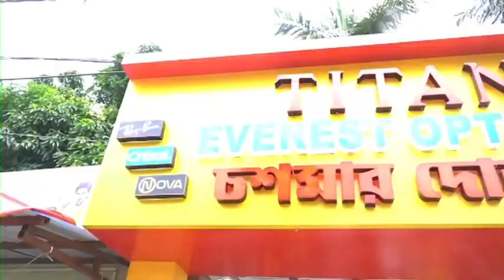Raghunathganj: হেরোইন পাচারে তিন মণিপুরী মহিলা গ্রেফতার রঘুনাথগঞ্জে